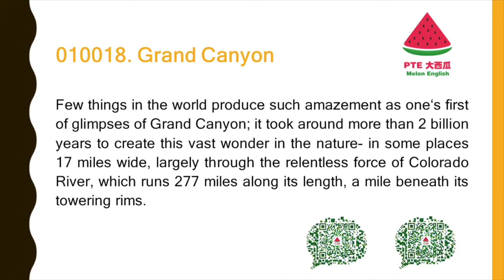【PTE大西瓜】RA满分示范：010018 Grand Canyon